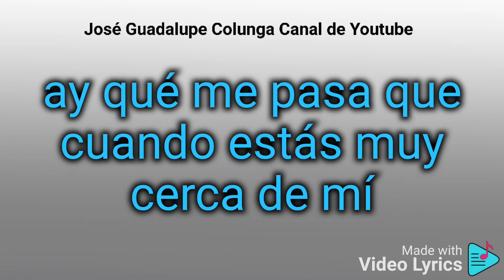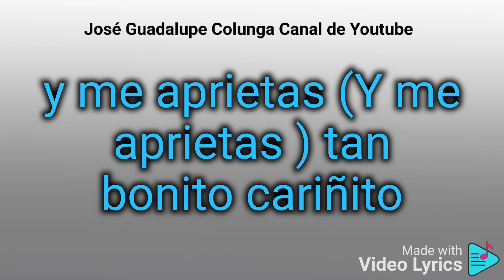Pegadita karaoke by Stephanie Lynn